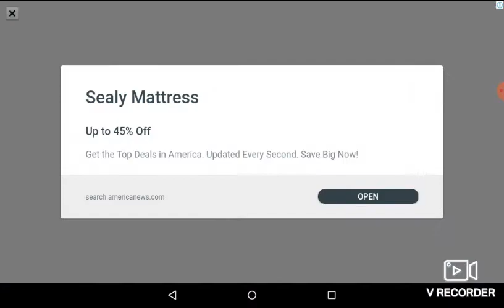Konte strite noooooooooob !!!!!!!!